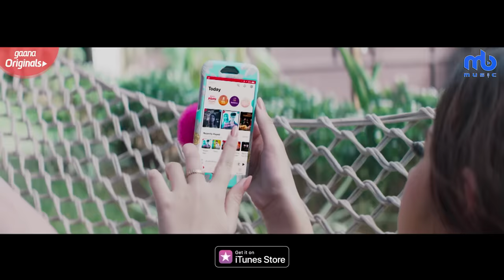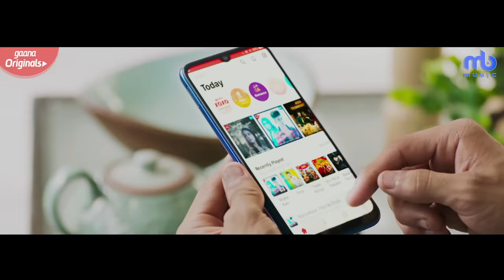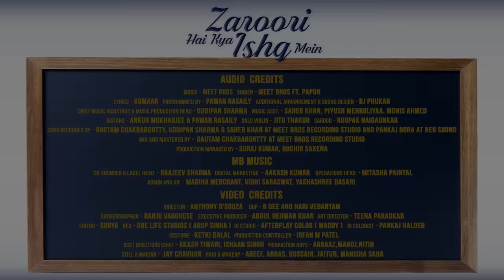Zaroori Hai Kya Ishq Mein | Meet Bros, Papon |Gaana Originals| Jannat Zubair, Siddharth Nigam,Kumaar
Presenting the official video of Meet Bros & Papon's latest GaanaOriginal ZarooriHaiKyaIshqMein !

This is the first release of the Gaana Originals - Love Edition series.

FOR MEET BROS SHOW BOOKING - CONTACT RUCHIR -  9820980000

Credits:

Song - Zaroori Hai Kya Ishq Mein
Singer - Meet Bros ft. Papon
Lyrics - Kumaar
Actor - Jannat Zubair and Siddharth Nigam
Programmed By - Pawan Rasaily
Additional Arrangement & Sound Design - DJ Phukan
Guitars - Ankur Mukharjee & Pawan Rasaily
Solo Violin - Jitu Thakur
Sarood - Roopak Naigaonkar
Song Recorded By - Gautam Chakrabortty, Uddipan Sharma & Saheb Khan at Meet Bros Recording Studio and Pankaj Bora at Neo Sound
Mix And Mastered By -  Gautam Chakrabortty at Meet Bros Recording Studio

♪ AVAILABLE ON ♪

♪ Zaroori Hai Kya Ishq Mein
BSNL West & North SMS BT 7292166 to 56700

♪ Kinare Aankhon Ke
BSNL West & North SMS BT 7292164 to 56700

♪ Jhootha Tera Khwaab Tha
BSNL West & North SMS BT 7292165 to 56700

♪ Zaroori Hai Kya Ishq Mein - Guitar
BSNL West & North SMS BT 7292163 to 56700

MB Music Team:-
Co-Founder & Label Head:  Raajeev Sharma
Digital Marketing: Aakash Kumar
Operations Head: Mitasha Paintal
Admin And HR: Madiha Merchant, Vidhi Saraswat, and Yashashree Dasari

GAANA:
Head- Content & Partnership - Manisha Dey

Director - Anthony D’Souza
DOP - R DEE and Hari Vedantam
Choreographer - Ranju Varghese
Executive Producer - Abdul Rehman Khan
Art Director - Teena Paradkar
Editor - Surya
VFX - One Life Studios (Arup Sinha)
DI Studio - Afterplay Color (Maddy)
DI Colorist - Pankaj Halder
Production Controller - Irfan M Patel
Production Boys - Arbaaz, Manoj, Nitin
Asst Directors Chief - Akash Tiwari, Ishaan Singh
Still and Making - Jay Chavhan
Hair and Makeup - Areef, Abbas, Hussain, Jaitun, Manisha Saha